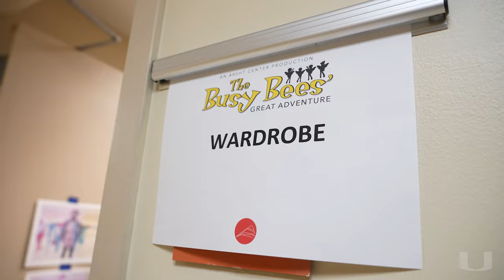Buzzworthy Designs: Principles of user experience turn fashion into fantasy.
Lorena Lopez, lecturer of interactive media at the University of Miami School of Communication, applies principles of user experience design through her work as costume designer for the Arsht Center’s production of “The Busy Bees’ Great Adventure.” The performance is part of the Adrienne Arsht Center’s Learning Through the Arts program that aims to educate students third through fifth grades about the importance of preserving the environment. Lopez said that in conceptualizing and creating the garments for the performers, she had to keep in mind “How can the costumes that I create best meet the needs of who’s wearing it.” She also kept the show’s theme of conservation in mind during her creative process by using material that could be recycled or upcycled.